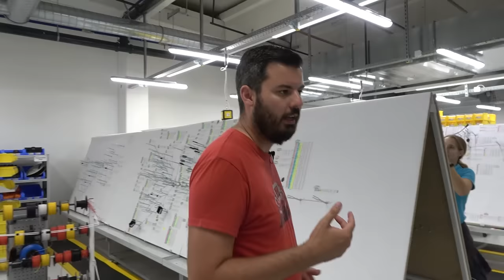RIMAC NEVERA FULL STORY! Exclusive Factory Tour with Mate Rimac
Welcome to the home of Rimac and the assembly line for the Nevera electric hypercar! Join me with company founder, Mate Rimac, for a full tour of the facility and production processes that go into making Nevera. Mate's enthusiasm and knowledge is infectious, what an opportunity!

Having visited the original facility a few years ago when the Concept_one was in production, things have stepped up a gear for Nevera with a new home in Zagreb, Croatia, ahead of opening the full new Rimac Campus that will be home to the over 1,500 employees to date. It's here where we can explore the entire process from the engineering offices, through to the final testing and cars reaching the end of the line.

Learning about the components, technology, and engineering that goes into both the Nevera, but also cars from Koenigsegg and Aston Martin like the Valkyrie, gives an insight into the work carried out by Rimac. Having recently formed the new organisation of Bugatti-Rimac, this location is also going to be the home for developing, prototyping and testing future models for both companies, including the hybrid powertrain in the next generation Bugatti.

It's an extended video, with so much to take in, and in particular thanks to Mate's knowledge and passion for everything in connection with the brand, and products. A special thanks to Mate, and the team at Rimac for this special opportunity, wrapping up a glorious time on the Supercar Owners Circle Croatia 2022 event.

Chapters:
00:00 Intro
01:00 Welcome to Bugatti-Rimac
03:40 Offices
04:58 Nico Rosberg's Nevera
06:07 Powertrain Development
06:30 Wiring Harness Production
07:57 Upholstery
09:10 Nevera Assembly Line
11:17 Aston Martin Valkyrie Infotainment
13:15 Rimac Nevera Charger
14:09 Power Distribution Unit
14:46 Rear Inverter
16:11 Carbon Fiber Monocoque
16:21 Powertrain
17:45 Zone 0 Pre-assembly
21:20 New Testing Facilities
23:50 Nevera Assembly Lines
30:52 Sub-assembly
36:15 Quality Area
37:14 3,000hp Dyno
38:07 Battery Production
46:55 Mate's Electric BMW E30
47:57 Paint Shop
49:27 Nevera Prototypes
54:58 Mate's E30 M3 Evolution III
56:21 Wrap Up